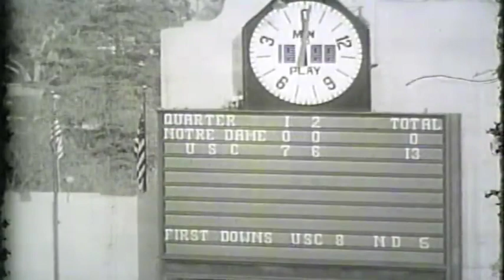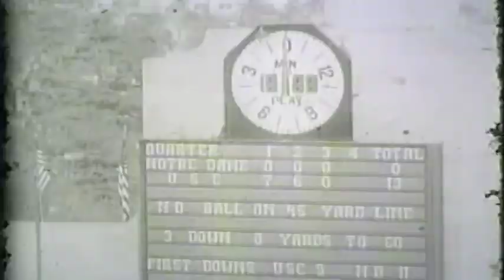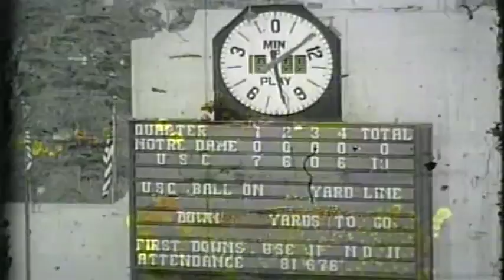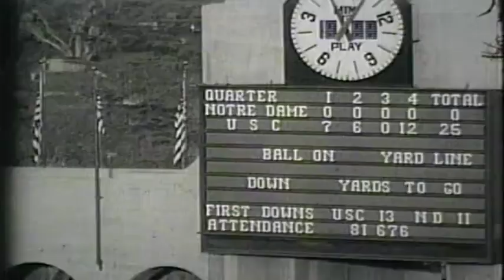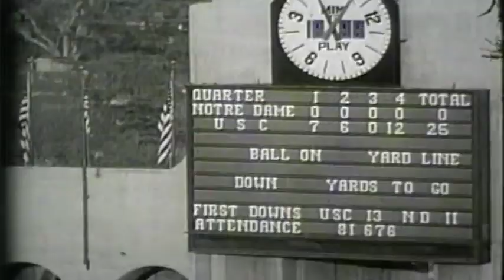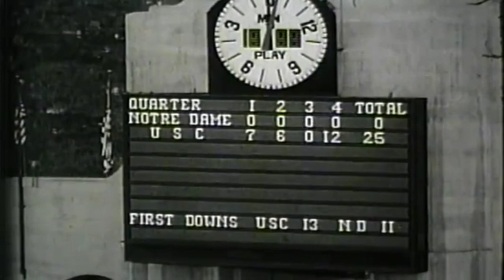1962 - Notre Dame vs #1 USC (Coaches Film)